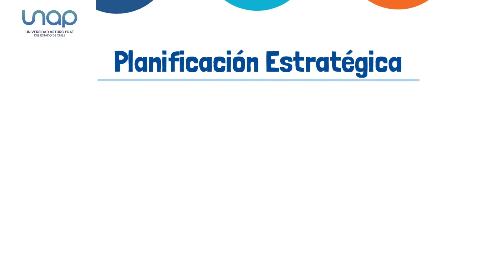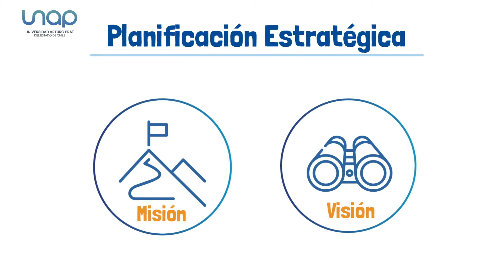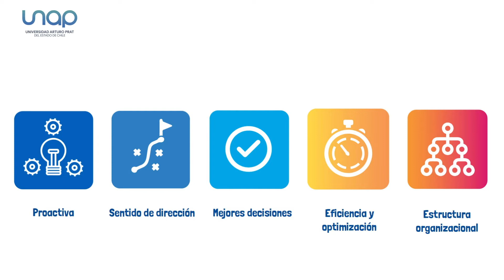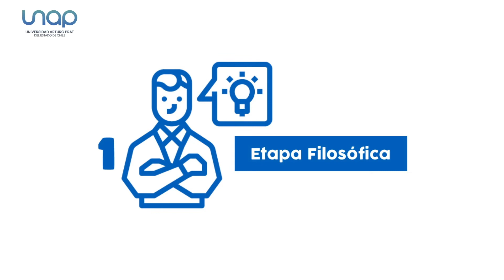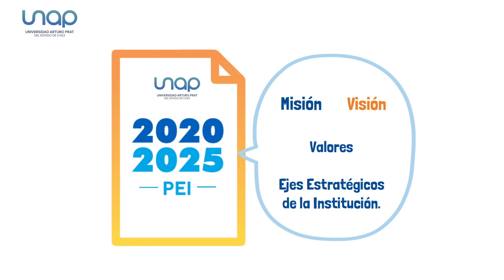Concepto Planificación Estratégica UNAP